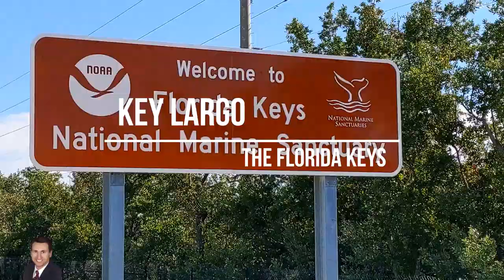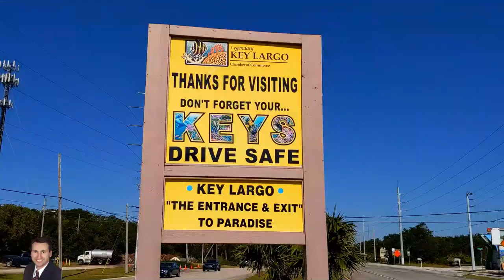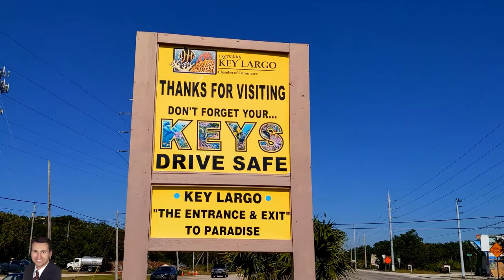Spectacular aerial videos of the Florida Keys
Hello everyone. This video is about Spectacular aerial videos of the Florida Keys by Mike Karsten Thomas Homes3 Best Realtor in the Florida Keys.

I hope you guys enjoy this video and find it useful. Please make sure to like and subscribe to this channel if you want to learn about real estate, home ownership, or living in Southeast Florida, and ring the notification bell 🔔 so you can be notified of all future content.

FOLLOW MIKE! 📱

Mike Thomas, MBA - Broker-Associate
New Home Specialist
formerly with RE/MAX, Keller Williams, Coldwell Banker, Berkshire Hathaway, Waterfront Properties & Illustrated Properties (Keyes, Co.)

Your Friend in the Real Estate Business since 1992
Save on high Commissions ♦ Reduced Closing Costs ♦ No Brokerage Fees

The Thomas Team at Premier Brokers International
MikeThomas3330 Skype ID

RecordPriceHomes.com | Homes3.com | Homes9.com | OpenHousesFLA.com | GolfClubCommunities.com | LuxuryHomesFL.com | WaterfrontPropertiesFL.com | TheOceanfront.com | Websites